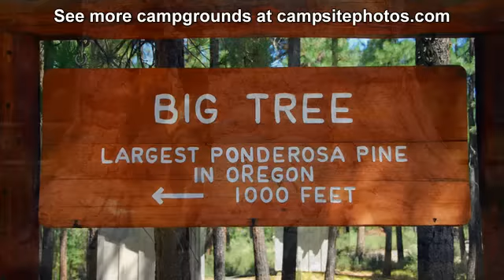LaPine State Park, Oregon Campsite Photos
Sign up to get a text and email alert when a LaPine State Park campsite becomes available with Campsite Assist

LaPine State Park Campground has 129 campsites and is located along the beautiful Upper Deschutes River in central Oregon. There are 82 full hook-up sites and 47 with electric. There's also 5 rustic cabins and 5 deluxe cabins available.

Campground amenities include drinking water, flush toilets, hot showers ($) and an RV dump station. Firewood and ice are also available for sale from the camp host. Campsites can accommodate tents, trailers and RVs. Each campsite also has a table, fire ring and grate.